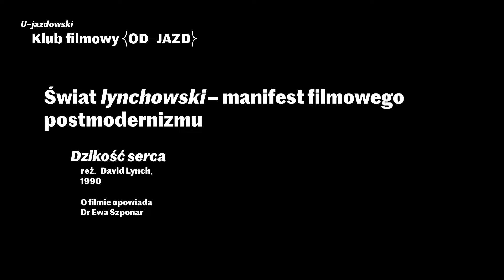Klub filmowy {OD–JAZD}: dr Ewa Szponar o „Dzikości serca”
W oczekiwaniu na ostatnie w tym roku spotkanie klubu filmowego {OD–JAZD} („Bulwar Zachodzącego Słońca”, 20/12 o 19:00) zapraszamy na film podsumowujący pokaz „Dzikości serca”, który odbył się 29/11. Nasza ekspertka dr Ewa Szponar opowiada o filmowym postmodernizmie według Davida Lyncha.

Film: Marek Sokołowski
© U–jazdowski 2021